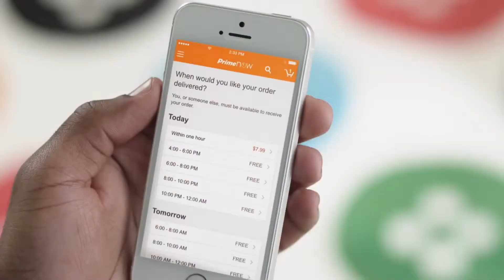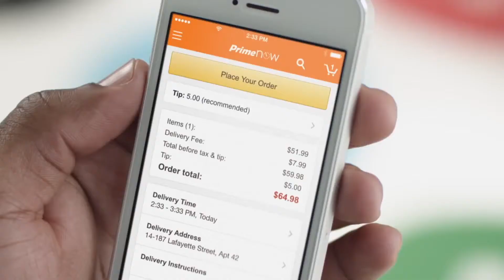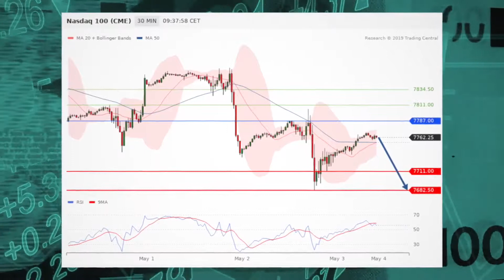Stocks positive, Asia mixed, Nasdaq in focus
05/03/19 The final trading session of the week sees US stock futures on the upside ahead of key data reports. Also, Asia markets that are open see mixed trade and the Nasdaq is in focus.